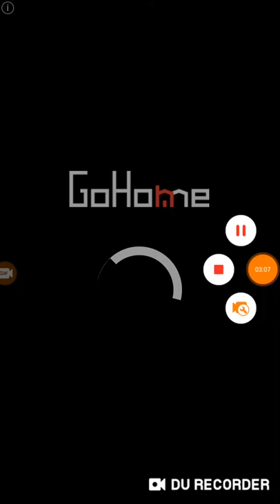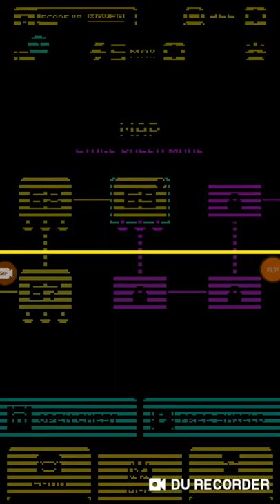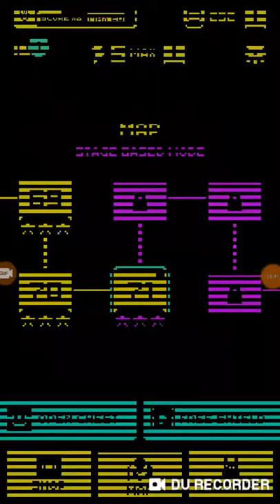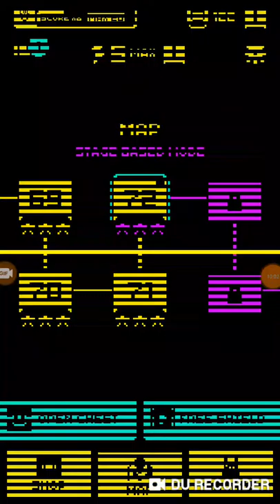pobedjujemo igru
malo koci